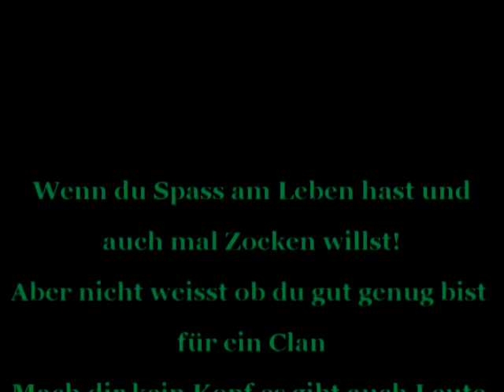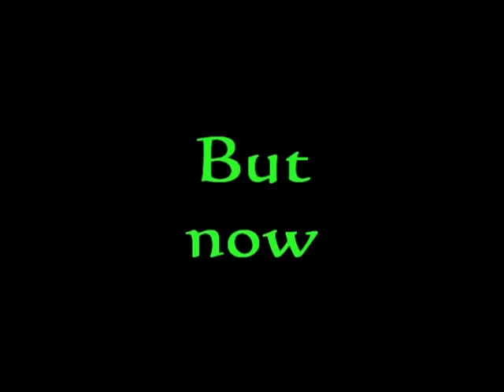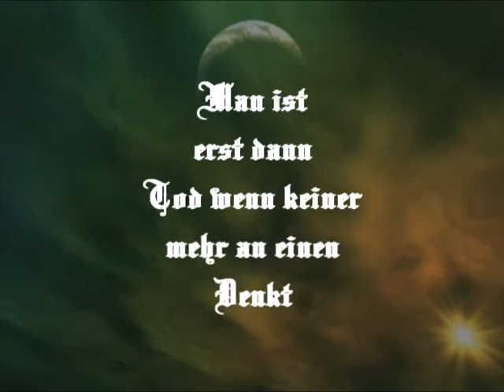Warp Clan Germany / official Video !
Warriors People Clan Germany ( 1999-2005 † )

Members :

Clanleader     :   Gowron*(GER)
Co Leader      :   Worf(GER)
CashLeader   :   FlackCarlo(GER)
ServerAdmin/HP Admin : Nog(GER)

Members :

Cowboy
Scream
Silence
Ang3lus
Spike(GER)
Dux(GER)
Sniper-Andy(GER)
kl0PuTzE(GER)
Baschti(GER)
Rober(GER)
Koboldini(GER)
Spike(GER)
Propper